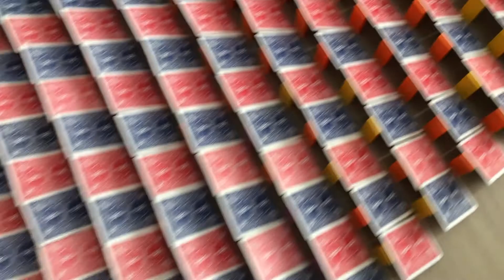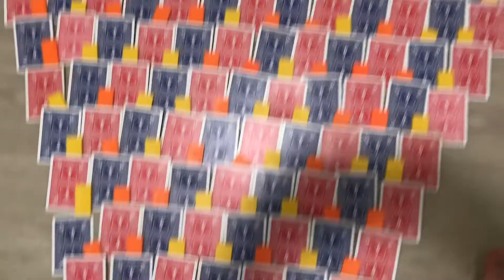Crazy Card Chain Reaction Part Two!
We used hundreds of cards in another giant card creation.